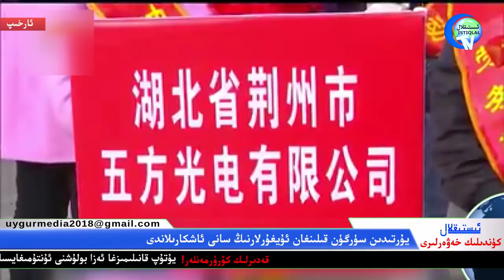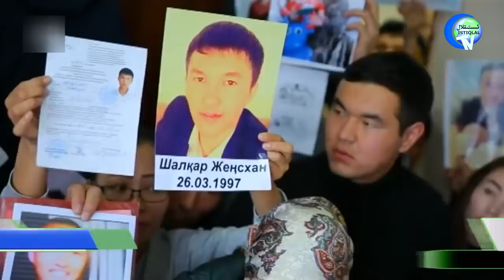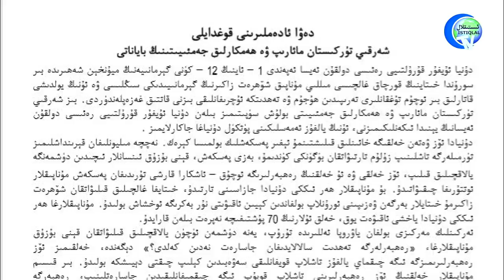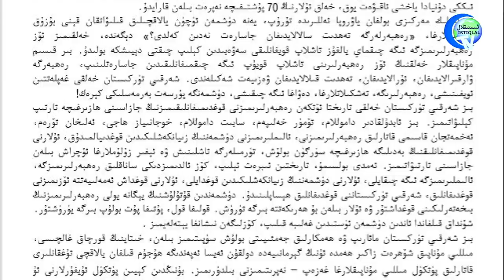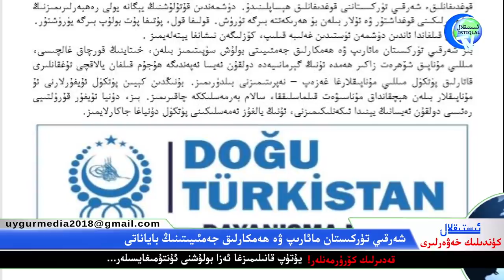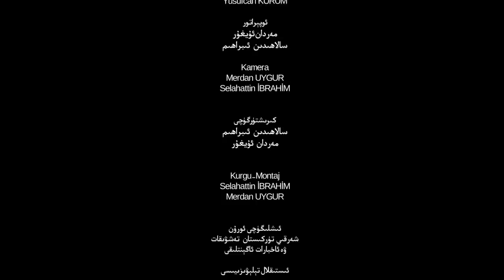ئىستىقلال كۈندىلىك خەۋەرلىرى 2020-01-15، خىتاي ئەڭ جىددى تەھدىت!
İstiqlaltv kundilik xewerliri 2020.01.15 / Hitay eng jiddi tehdit!